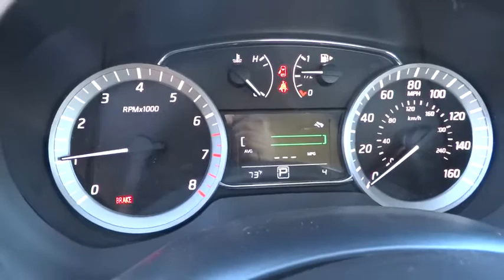2015 NISSAN SENTRA Redding, Eureka, Red Bluff, Northern California, Sacramento, CA 15N691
2015 NISSAN SENTRA